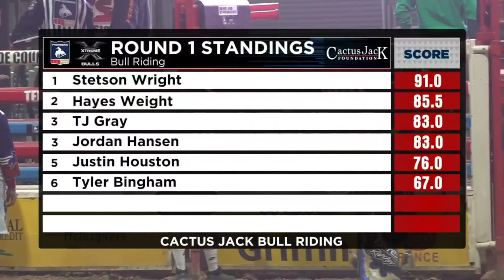Stetson Wright | 2023 Cactus Jack Xtreme Bulls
91 points on United ProRodeo's Pit Bull